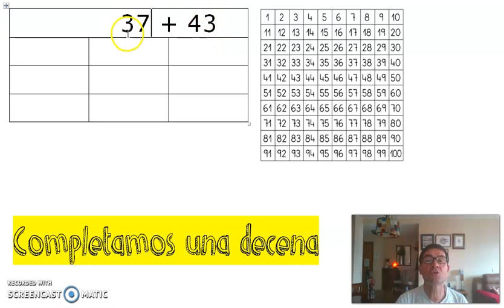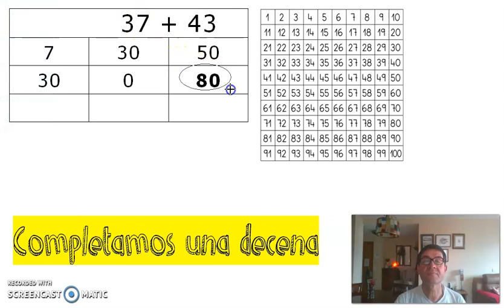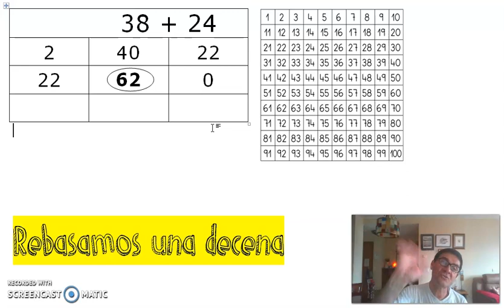MATE ABN SUMA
CP POETA ANTÓN DE MARI-REGUERA. Candás. Asturias.
COVID19